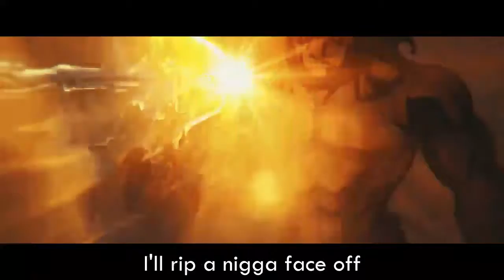Qtrboii JaXk - “WATCHU MEAN” (LYRIC VIDEO)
Qtrboii JaXk - “WATCHU MEAN” (LYRIC VIDEO) (Prod. Rxkz)
Qtrboii JaXk’s first single off his upcoming EP titled KLOUD 25 dropping Friday, January 28, 2022 on all streaming platforms. Let Get It!

My Youtube Equipment:
My Computer
My software -Ableton Live 10
Pro Tools 2019
My Interface
My Headphones
My Microphone
My Mic Stand
My Monitors
My Midi Keyborad